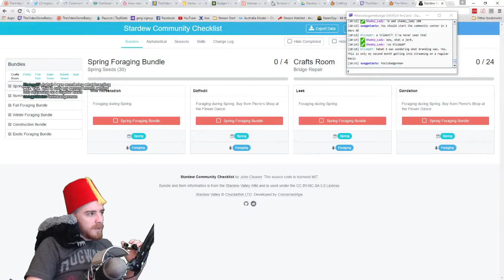[8] Stardew Valley - CC1Y - Inhaling Fumes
This is a band new challenge! I'll be trying to earn max points for the evaluation at the end of year two.

Grandpa's Scoring: Total Earnings - 1,000,000g (7); Player Level - 50 (2); Achievements - Museum Collection (1), Every Fish (1), Ship Every Item (1); Social - Married/Full House(1), Friendship 10 People 8 Hearts (2), Pet 4 Hearts (1); Other - Community Center (3), Skull Key (1), Rusty Key (1). Total Points = 21

There is a lot to do, but with min/max we can do anything!

I'm a full time content creator relying on making good content to support myself. Tip me directly

If you decide to support me make sure that you are able to support yourself first!